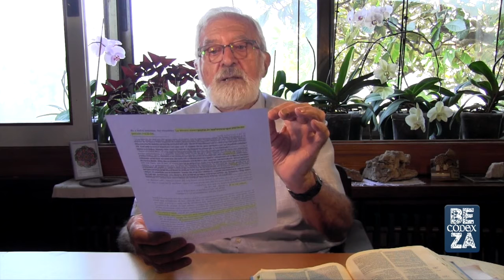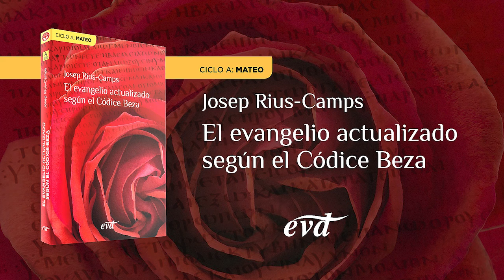Domingo V de Pascua – Ciclo A (Jn 14,1-12)